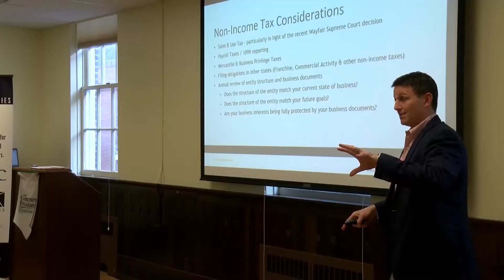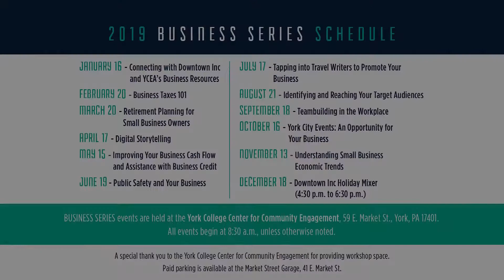2019 Business Series Presented By PNC Business Taxes 101